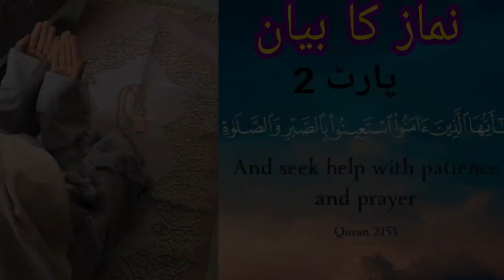weekly women's duras Quran topic salah( نماز ترجمہ تفسیر ) part 2.at suffah musjad Atlanta GA.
women's weekly Daras Qur'an topic salah lecture 2 Atlanta Georgia,sura fatiha ka turjma tafseer or nimaz ky rohani or batni pahlo sufia kram ki talemat ki roshni ma.
ہفتہ وار درس القرآن ۔نماز کا ترجمہ سورہ فاتحہ کی تفسیر روحانی اور باطنی تشریح صوفیاء کرام کی تعلیمات کی روشنی میں